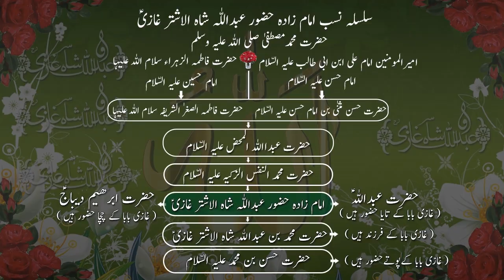Peyshani Pay Til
ALLAH HAAFIZ
YA GHAZI